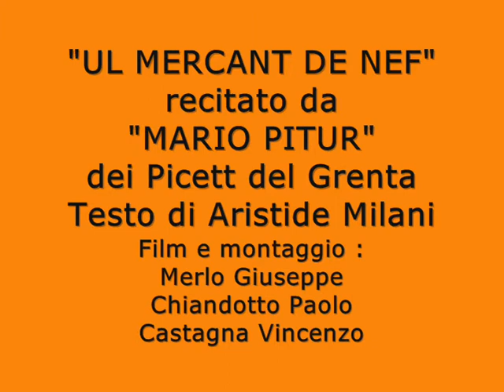MARIO PITUR Recita "UL MERCANT DE NEF"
"UL MERCANT DE NEF" recitato da "MARIO PITUR" dei PICETT DEL GRENTA in occasione della presentazione del libro "PARADIS FIUCHENT" del Poeta Lecchese Aristide Milani.